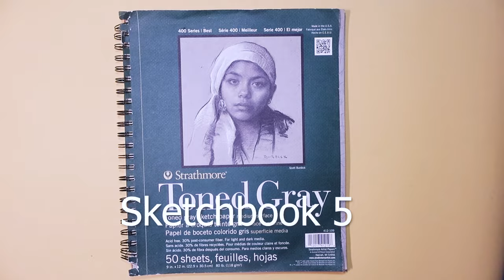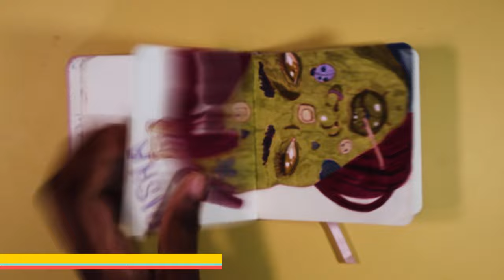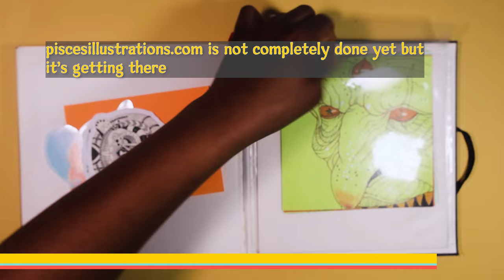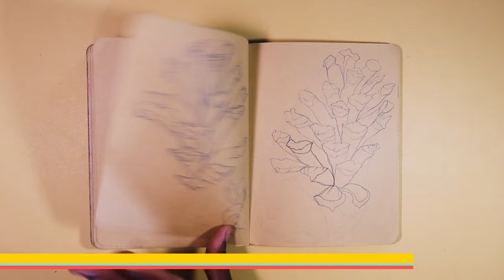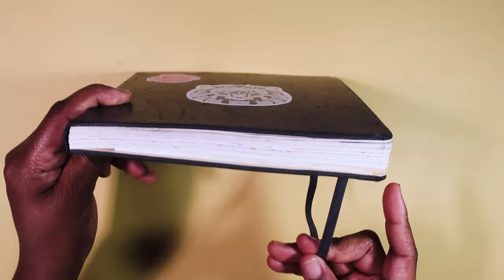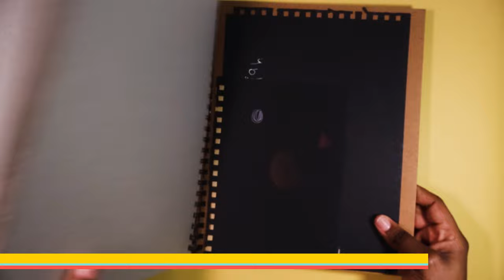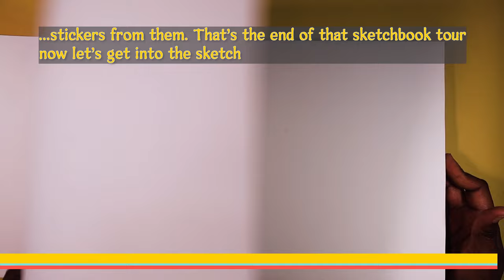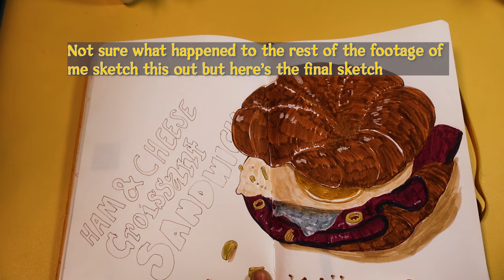Can I Complete 11 Sketchbooks in 1 year?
Can I complete11 sketchbooks in a year? That is the question. I guess we'll find out by the end of the year.